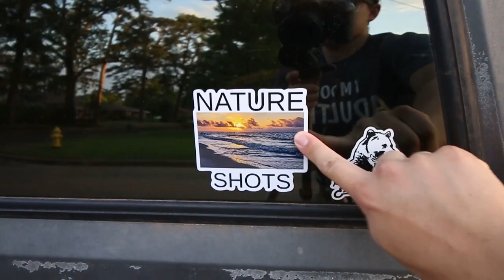This Saved the Vlog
Support my Journey with Nature Shots Outfitters